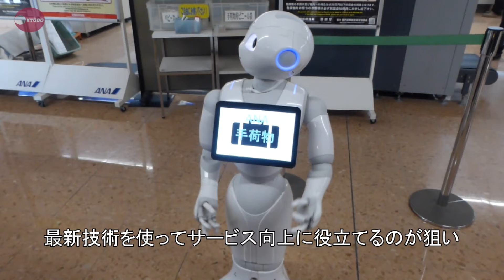自走のペッパー、空港案内 宮崎で初の実証実験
ソフトバンクグループの人型ロボット「Ｐｅｐｐｅｒ（ペッパー）」が空港内を自走し、利用者に施設情報などを案内するシステムの初めての実証実験が１５日、宮崎空港（宮崎市）で行われた。最新技術を使って利用者のサービス向上に役立てるのが狙い。